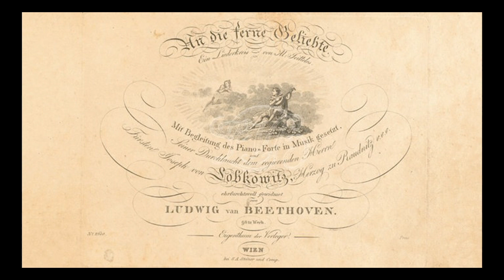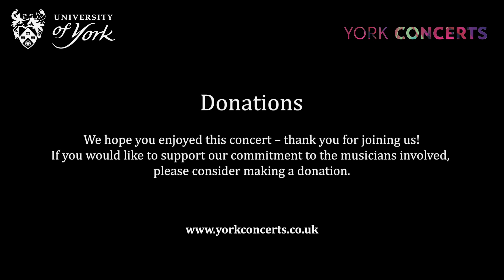Joshua Ellicott | Nicky Losseff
Joshua Ellicott  tenor
Nicky Losseff  fortepiano

Andenken (Remembrance), WoO 136
Zärtliche Liebe (Tender love), WoO 123
Three Goethe Songs, op. 83
    - Wonne der Wehmut (Delight in melancholy)
    - Sehnsucht (Longing)
    - Mit einem gemalten Band (With a coloured ribbon)
Abendlied unter’m gestirnten Himmel (Evening song under a starry sky), WoO 150
An die Hoffnung (To hope), op. 32
Resignation, WoO 149
An die ferne Geliebte (To the distant beloved), op. 98
Three songs from Scottish Folk Songs, op. 108
    - Enchantress, farewell
    - Again, my lyre
    - Sunset

This service is free of charge because we want to make our online performances as widely available as possible and hope to increase our audience for when, eventually, we can sit together in the concert hall again. However, it will come as no surprise that because of our commitment to supporting musicians by paying fees, this is not a cheap option for us! We would therefore be immensely grateful if you would consider making a donation which, however small or large, will support our ongoing concerts.

Performed live to a small socially-distanced audience of students from the Department of Music at the University of York on Wed 18 Nov 2020.